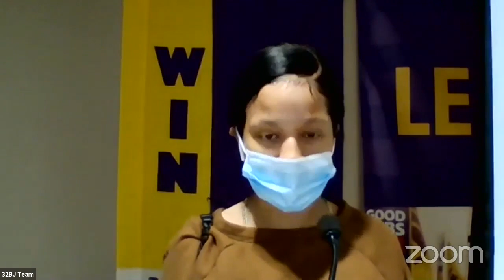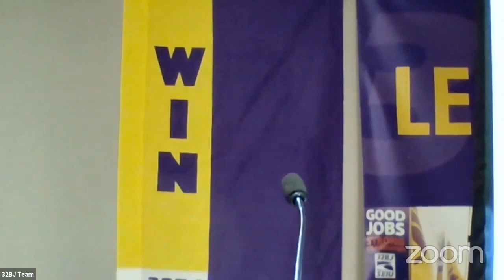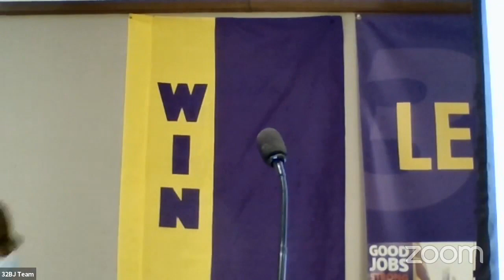NYCC REMOTE CONTRACTS 04282021 Fri 30 Apr 2021 15 21 36 0000